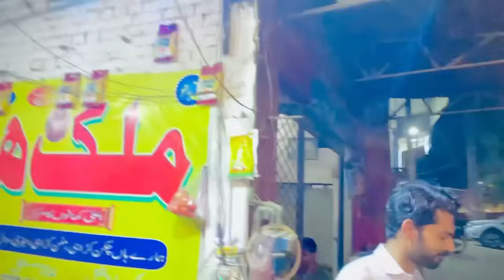Bhai ki aesi halat dekh kar Salma ro pari😭bahin to bahin hoti hy❤️Altaf Ali Balouch|Saba Ahmad Vlogs